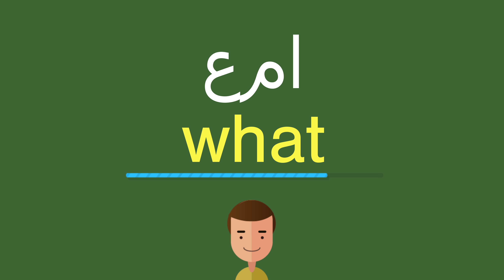كيف أقول عما باللّغة الإنجليزيّة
كيف أقول بشكل صحيح عما باللّغة الإنجليزيّة؟
ما هي التّرجمة الصّحيحة لكلمة عما من العربيّة إلى الإنجليزيّة؟
كيف تكتب بشكل صحيح كلمة what?

شكرا جزيلا!